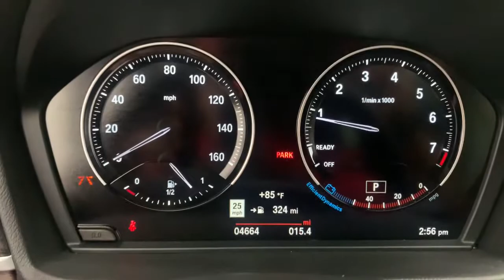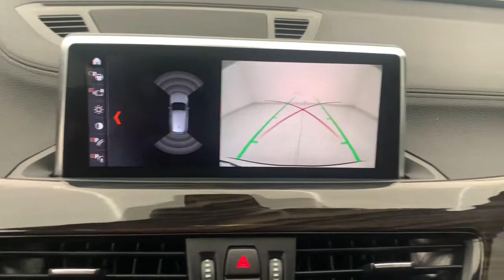2021 BMW X1 Fort Lauderdale, Pompano Beach, Coral Springs, Hollywood, Plantation, FL STKT78897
Mineral White Metallic Used 2021 BMW X1 available in Fort Lauderdale, Florida at Holman Honda. Servicing the Fort Launderdale, Pompano Beach, Coral Springs, Hollywood & Plantation, FL area.

Holman Honda
12 E Sunrise Blvd

Recent Arrival! Holman Honda of Fort Lauderdale is delighted to offer this terrific 2021 BMW X1 Mineral White Metallic sDrive28i with the following features:brbr**HARMAN/KARDON SOUND SYSTEM** **PARKING ASSISTANT** **WIRELESS CHARGING** BLUETOOTH HANDS FREE BACK UP CAMERA PANORAMIC SUNROOF NAVIGATION / GPS APPLE CAR PLAY ANDROID AUTO ADAPTIVE CRUISE CONTROL REMAINDER OF FACTORY WARRANTY  8-Speed Automatic Mineral White Metallic Mocha w/Perforated Dakota Leather Upholstery 7 Speakers Alloy wheels Auto-Dimming Interior & Exterior Mirrors Auto-Dimming Rear-View Mirror Comfort Access Keyless Entry Head-Up Display Heated Front Seats Heated Steering Wheel LED Headlights w/Cornering Lights Lights Package Lumbar Support Memory seat Navigation Panoramic Moonroof Power Liftgate Power-Folding Mirrors Premium Package SiriusXM Satellite Radio Universal Garage-Door Opener Wheels: 19 x 8.0 M Double-Spoke Bi-Color.brbrCARFAX One-Owner. Clean CARFAX.brbrbrPrice does not include sales tax tags registration fees government fees electronic filing fee* of $149 and Pre-Delivery Service Charge* of $899. (* This charge represents costs and profits to the dealer for items such as inspecting cleaning and adjusting vehicles and preparing documents related to the sale.)